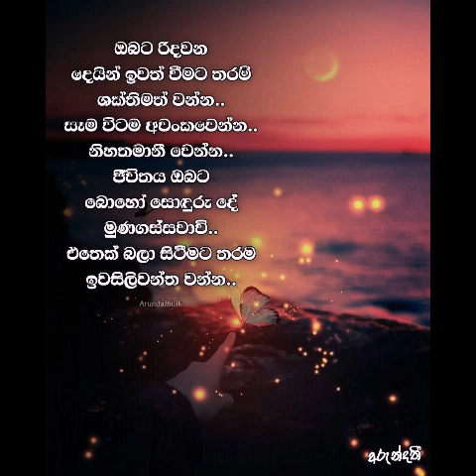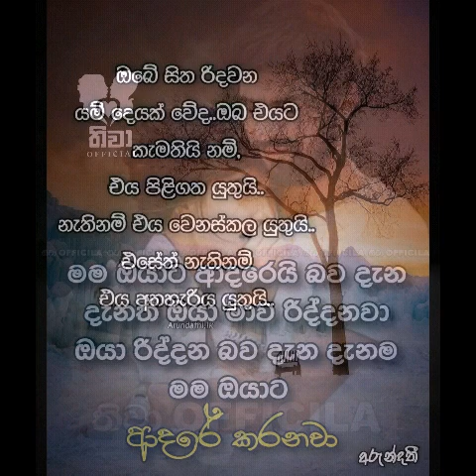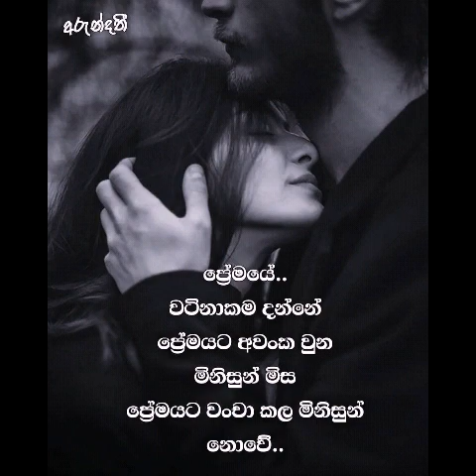Adara wadan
Athtma adarei gana adara wadan